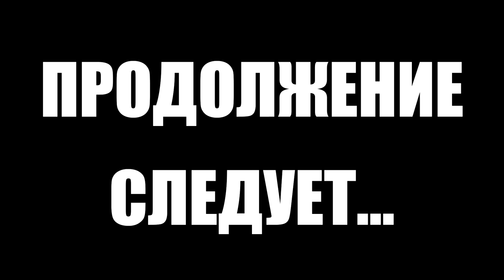Тарков прокачка с нуля. День 55 Путь со дна 5 Escape from Tarkov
5 сезон "Путь со дна" в Тарков. Как прокачать убежище, как выполнить квест, как прокачать торговцев в Escape from Tarkov. EFT патч 13